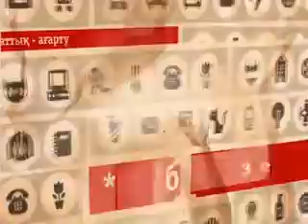"Сіз білесіз бе?" - Каспийдің атауы (0960)